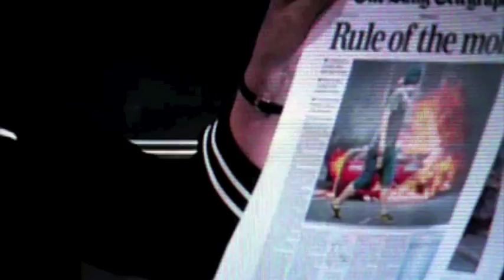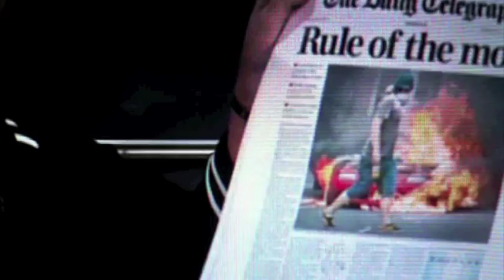London Riots (Go-Kart Mozart Transgressions)